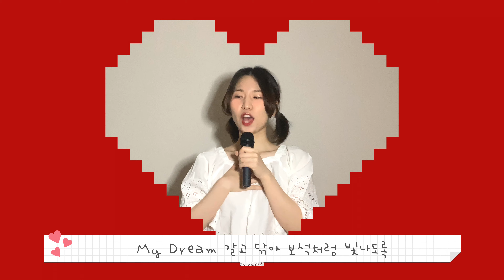꿈빛 파티시엘 OP 불러보았다 & 춤춰보았다 | 희진HUIJIN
Instagram huijinnnnnn